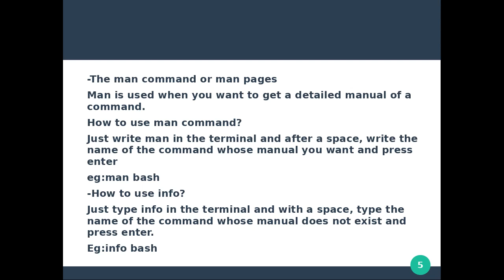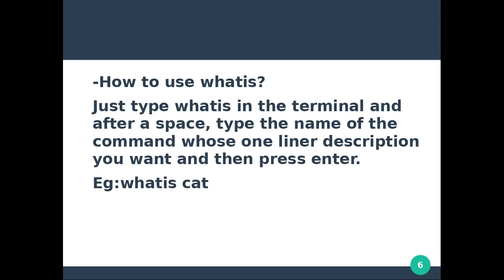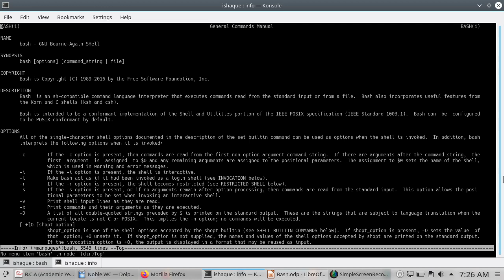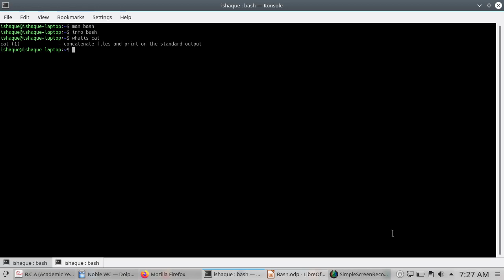Shell Scripting || man,info,whatis commands || Malayalam Tutorial || Linux Tutorial for Beginners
OPERATING SYSTEM : Linux Terminal Commands  (Part 1)

Topics Discussed:
1. What is man Command
2.What is  info Command
3.What is  whatis Command